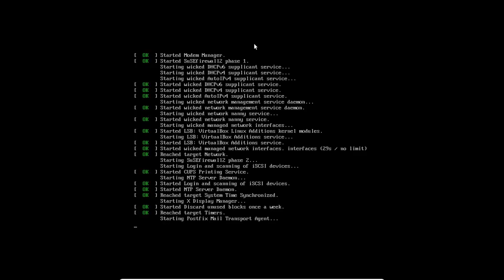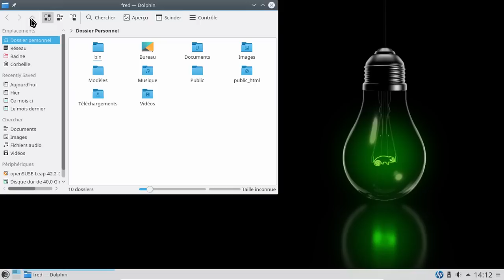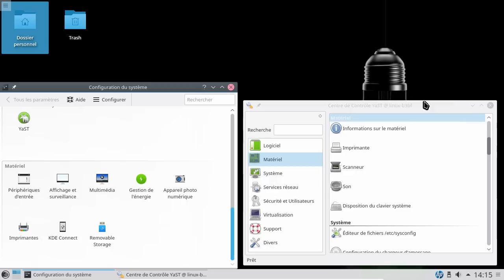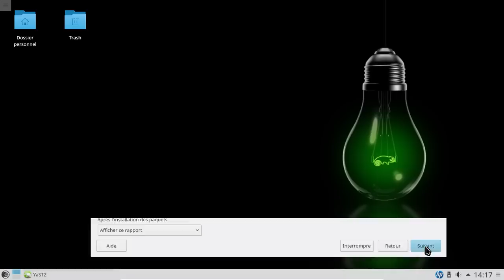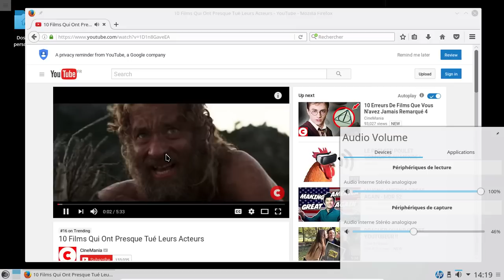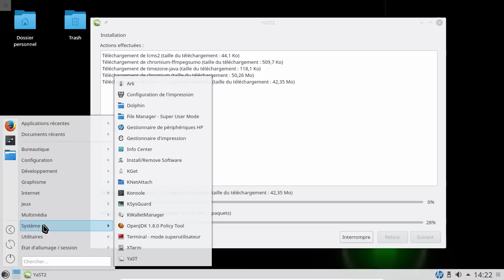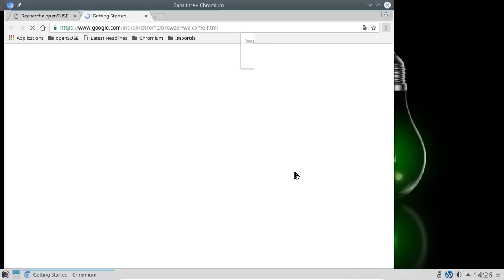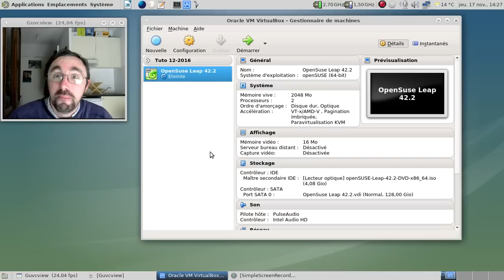OpenSuSE Leap 42.2 : tiens, du caméléon ?